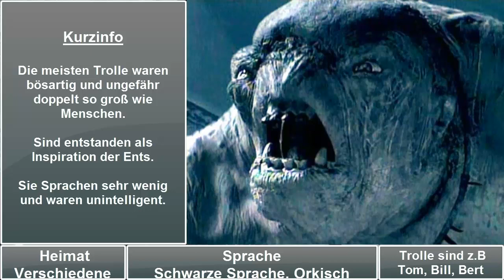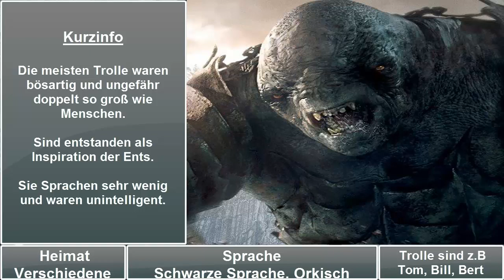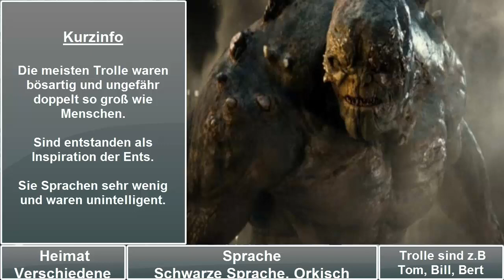Trolle/Höhlentrolle Wer war das Volk eigentlich? (Zusammenfassung) Tolkiens Welt/Der Herr der Ringe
Trolle sind jetzt an der reihe viel Spaß auch damit!

Ich habe noch mehr Videos auf meinen Kanal schaut doch mal vorbei.